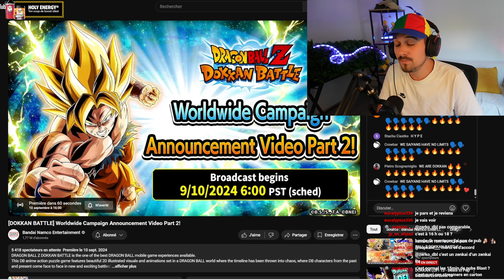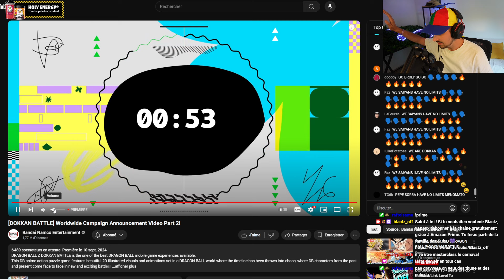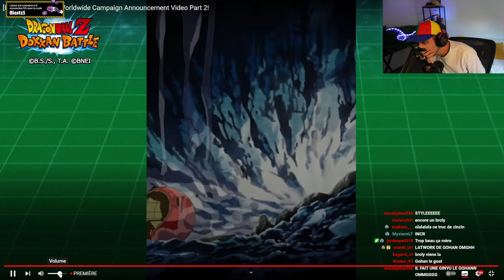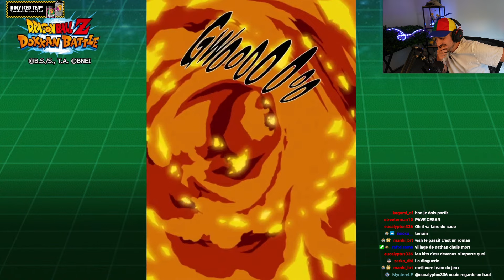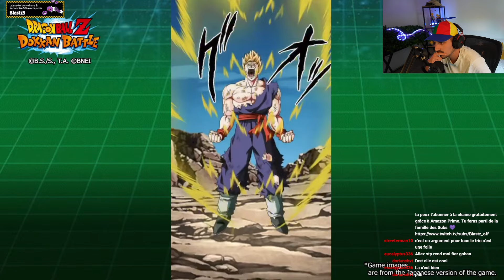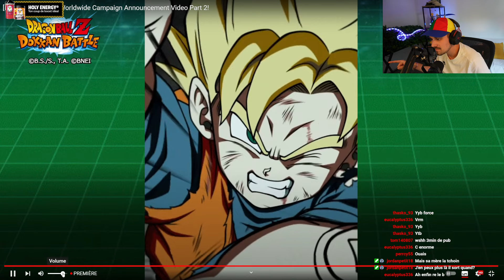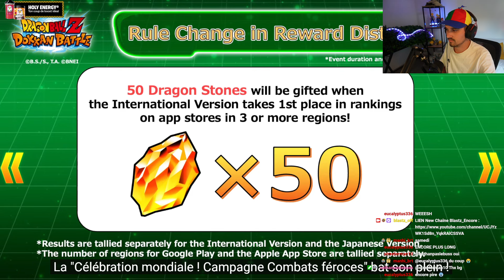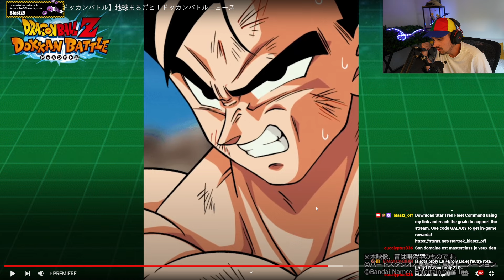🔥C'EST QUEL NIVEAU DE BEAUTÉ LÀ ?! REACT REVEAL BROLY LR & GOHAN LR MDL DOKKAN BATTLE !